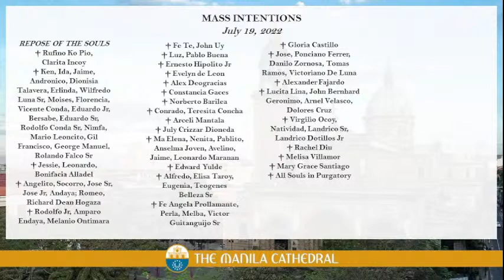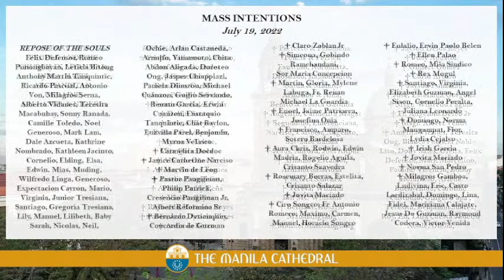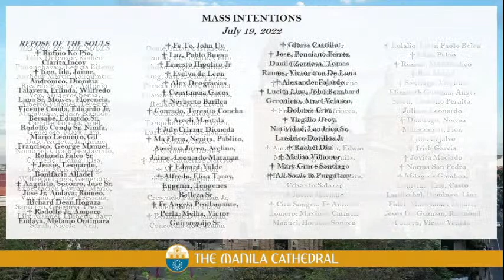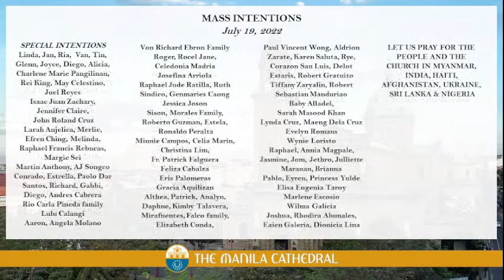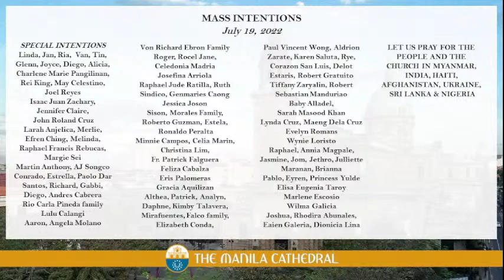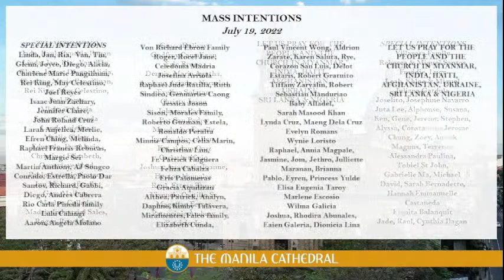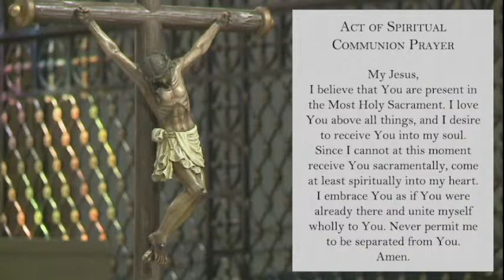Daily Mass at the Manila Cathedral - July 19, 2022 (7:30am)